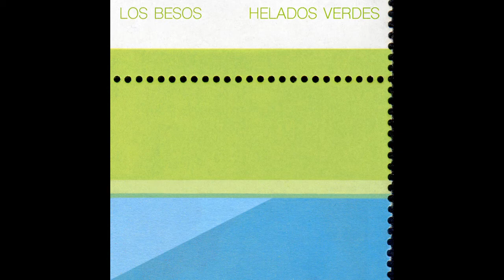Pasito espectacular - Los besos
Disco: Helados verdes. Año 2017.